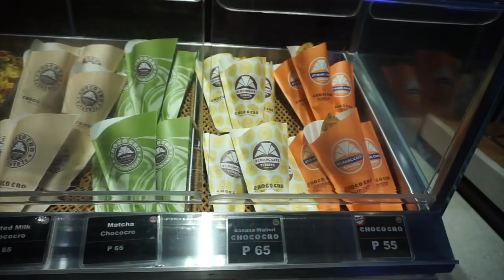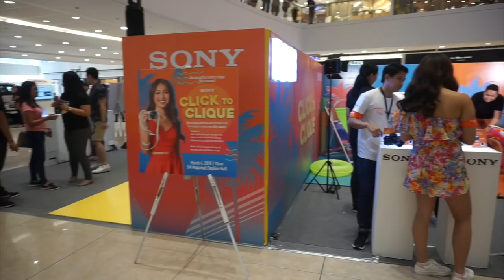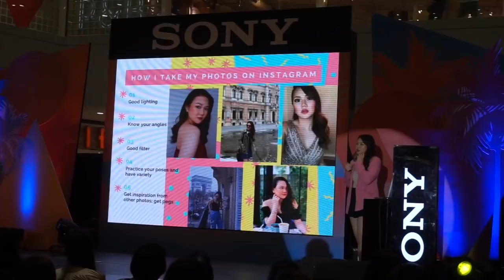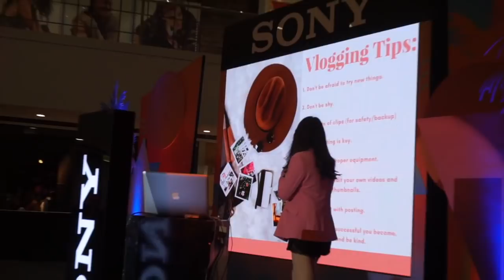VLOG # 8: MY FIRST TALK EVER (WITH SONY) !! | ASHLEY SANDRINE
Hi loves! So it was my first time to speak in front of a huge audience about vlogging and this is how it went!

Just wanted to thank Sony Philippines for inviting me to the event as well.

xx
Ashley Sandrine